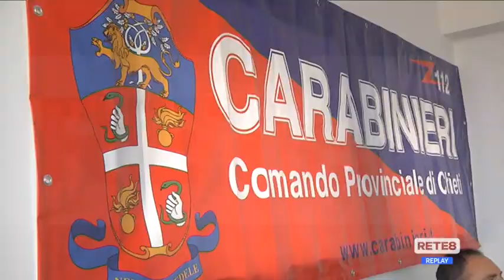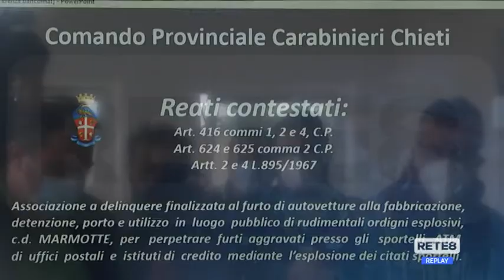Chieti - Scacco alla "banda della marmotta"